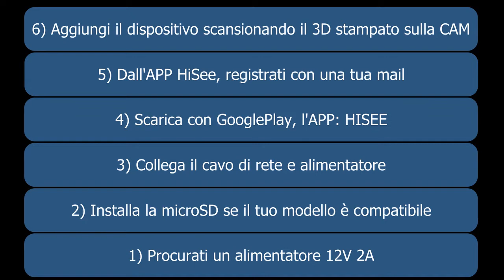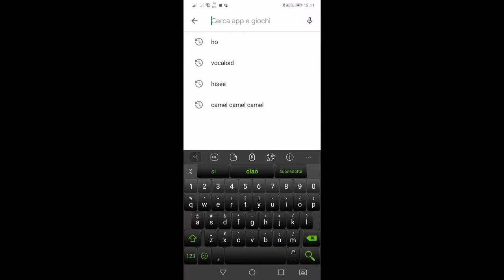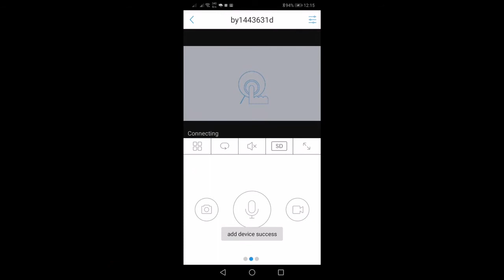Camera per Videosorveglianza esterna POE ONVIF, JideTech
Breve tutorial per una rapida installazione della Videocamera di sorveglianza della JideTech che ho acquistato qui su Amazon

CAMERA PER VIDEOSORVEGLIANZA da Interno o da esterno, Pan e Tilt da remoto
- Risoluzione 2 MP FHD (1920X1080)
- POE (Power Over Ethernet)
- ONVIF
-  IP66
- Registrazione su MicroSD
- Gestibile da remoto con Hisee (solo per android)
- Ampiamente configurabile
- Si puo' gestire con Chrome installando l'estensione IE-Tab (cerca su Google)

Ho scelto questa videocamera perché avevo bisogno
di alcune caratteristiche che cercavo da tempo:

1) Collegamento con cavo di rete LAN
(più sicuro del WiFi)
2) Struttura robusta in metallo per l’esterno
3) Registra su microSD
4) E' dotata di uno zoom ottico vero da 4X
5) E' compatibile ONVIF per sistemi di
videosorveglianza evoluti.